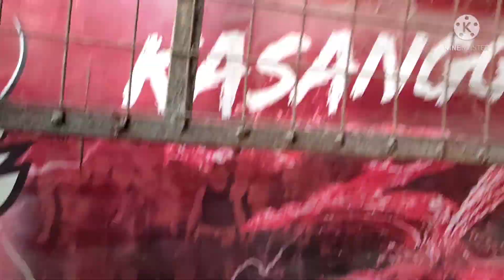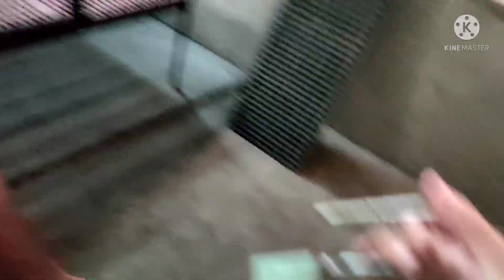our first dachshund puppy